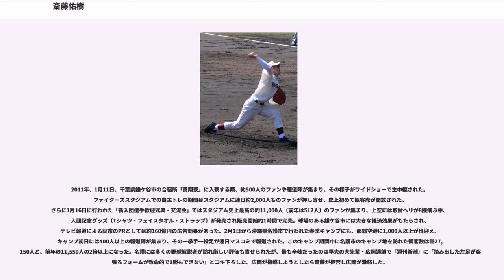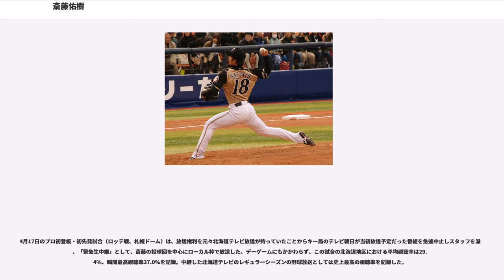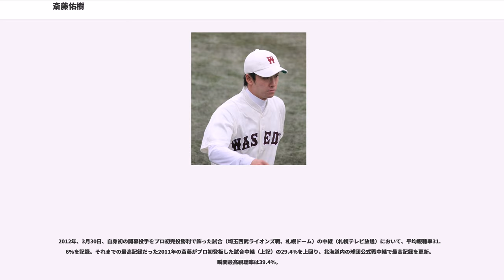斎藤佑樹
斎藤 佑樹（さいとう ゆうき、1988年6月6日 - ）は、群馬県太田市出身のプロ野球選手（投手）。右投右打。北海道日本ハムファイターズに所属。

群馬県太田市出身（東京都に存在する早稲田実業高校を卒業しているため、一時期、斎藤自身が東京出身と称していたこともあるが、誤りである）。漫画『MAJOR』を愛読し、太田市立生品小学校在籍中は地元学童野球チーム「生品チャンピオンズ」に一年時から在籍し主将を務める。太田市立生品中学校では軟式野球部に所属。群馬県大会では準優勝、関東大会ではベスト8まで進み、地元紙・上毛新聞に取り上げられる。

オーバースローから投げる平均球速約139km/h、プロでの最速147km/hのストレートとスライダー、フォークボール、ツーシーム、カットボールを軸とし、稀にチェンジアップやカーブを混ぜる投球を見せる。打球がゴロになりやすい投球で2012年には全打球の半分以上をゴロにしている。「アマチュア時代の経験が感覚を研ぎ澄ませてくれた」と言い、ボールをリリースする直前に「打たれる」と思った瞬間、身体が反射的に反応してボール球を投げる「危険察知能力」を強みとし、2012年は得点圏での被打率が低かった。2012年には、ストレートの空振り率が2パーセントと一軍では最低レベルの数値を記録した球威不足のため、初球のストライク率が低いボール先行の投球となり、2014年まで通算与四球率3.54と制球に苦しんでいる。

大学時代は自己最速150km/hを記録し、投球の半分近くを低めに集める制球力を武器としてきた。大きな注目を集めるきっかけとなった高校時代の投球は、当時の日本プロ野球を代表する投手だった松坂大輔から「考えて投げているのが分かる。プロでも、あそこまでイメージして投げている投手はなかなかいないんじゃないですか」と評され、同じく当時のメジャーリーグを代表する左腕投手だったヨハン・サンタナからは「変化球がいいね。打者へのアプローチが違う。すごい! いつの日かこっちでプレーするのを見たいねえ」と評された。上述の高校3年夏の甲子園の決勝戦だけでなく、同年の西東京予選の決勝戦でも221球投げており、最終イニングとなった11回表には149km/hを記録した。また、大学4年間で故障や病気で離脱したことはなく、練習を休んだこともなかった。高校2年までは被安打や味方の失策からマウンド上で感情を表に出すこともあったが、早稲田実業野球部のOBから「投手がマウンド上で怒って、何か得をするのか?」と言われ、以来あまり表情を変えないようにしている。また、高校2年春の甲子園で打ち込まれたことをきっかけに、早稲田大学の先輩である佐竹功年を参考に膝を折り曲げて腰の位置を強制的に落とす投球フォームに改造したことで球質が向上した。フォーム改造に一役買ったのは宮本賢（当時早稲田大学野球部主将・後にプロでチームメイトになった）の助言であるという。

打者としては、高校3年時の甲子園大会で六番打者を務め、甲子園通算2本塁打を記録。大学時代では通算1本塁打を記録。

家族は父・母・兄・祖母がいる。父はかつて群馬県立前橋工業高校や富士重工業硬式野球部に所属し、野球の練習に厳しかったという。3歳違いの兄は群馬県立桐生高校の一番打者として県大会ベスト4に進出している。

早実入学当初、群馬県太田市の実家から約2時間かけて通学していたが、後に東京在住だった兄とアパートで二人暮らしを始めた。高校卒業まで兄から食事など生活全般の面倒を見られていた。大学では入学時から野球部の安部寮に居住。

趣味は釣り。実家に帰った時には渓流釣りを楽しむ。好きな武将は織田信長であり、好きなアイドルは乃木坂46の白石麻衣である。父親の所属や出身地（富士重工のお膝元）もあってスバルの車を「ベンツよりポルシェより、いつかスバル車に乗りたい」というほど愛好し、2013年2月にはフリーペーパー『R25』誌上のスバルの広告に登場した。2014年には北海道スバルのCMに出演を果たした。

目標とする投手には富士重工業硬式野球部に在籍した阿部次男を挙げている。憧れの投手には2013年から日本ハムの投手コーチに就任した黒木知宏を挙げ、中学時代には黒木の現役時代の背番号「54」の入ったハンカチを使用していたという。

ファンやマスコミからの愛称のひとつである「佑ちゃん」は、日米親善高校野球の際に監督を務めた和泉実が選手同士の交流を図るため互いに名字で呼ぶことを禁止したことから、駒大苫小牧高校の田中将大と「佑ちゃん」「マー君」と呼び合っている事が...